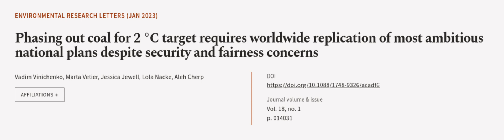Phasing out coal for 2 °C target requires worldwide replication of most ambitious nat... | RTCL.TV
### Keywords ###

### Article Attribution ###
Title: Phasing out coal for 2 °C target requires worldwide replication of most ambitious national plans despite security and fairness concerns
Authors: Vadim Vinichenko, Marta Vetier, Jessica Jewell, Lola Nacke ,and Aleh Cherp

### Video Timestamps ###
0:00:00 - Summary
0:01:05 - Title
0:01:12 - Outro
0:01:16 - End